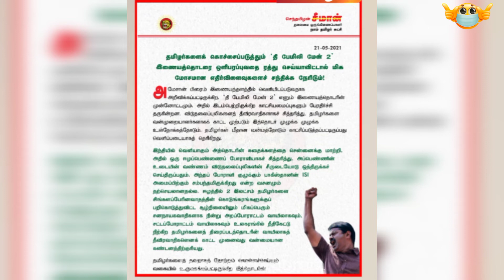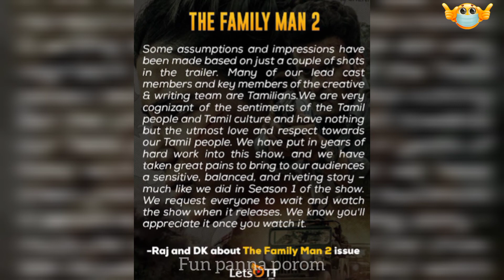ஈழத்தமிழர்களை தவறாக காட்டினேனா?படம் பார்த்திட்டு பேசுங்க The family man director Open Talk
ஈழத்தமிழர்களை தவறாக காட்டினேனா.  | The family man director Open Talk | Seeman | Samantha